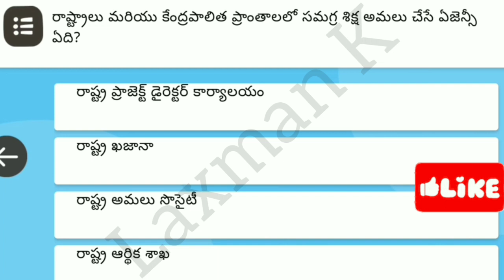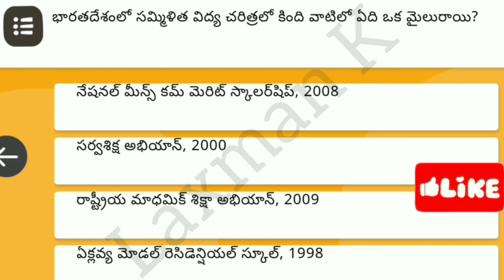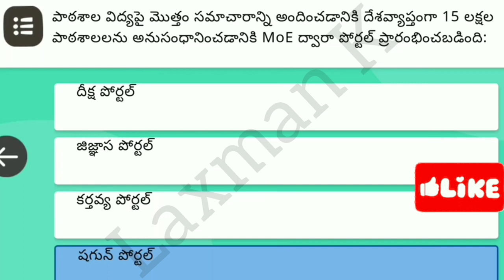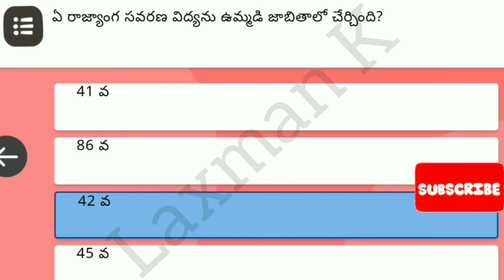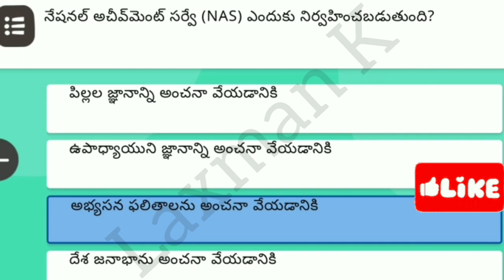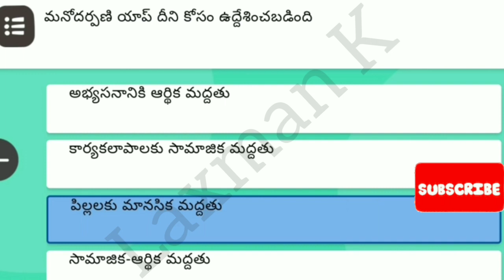Module 11 Quiz Answers in Telugu | Nishtha 2.0 | Initiatives in School Education | Diksha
*నిష్ఠ 2.0 తెలంగాణ : డైరెక్ట్ లింక్స్:*

*Module 10: (తెలుగు మీడియం )పాఠశాల ఆధారిత మదింపు:*

*English medium: School Based Assessment:*

*Module 11: (తెలుగు మీడియం:)*
*పాఠశాల విద్యలో చేపట్టిన కార్యక్రమాలు:*

*English medium:*
*Initiatives in School Education:*